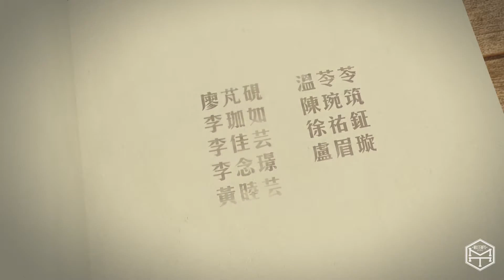09 Dream of Geisha (奇妹老師) | 20160911 MIX TEMPO室內公演【DAY DREAM 白日夢】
09 Dream of Geisha (奇妹老師) | 20160911 MIX TEMPO室內公演【DAY DREAM 白日夢】